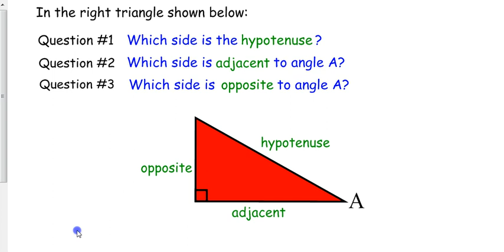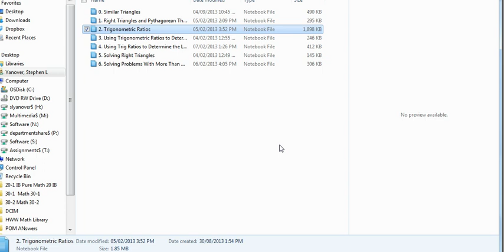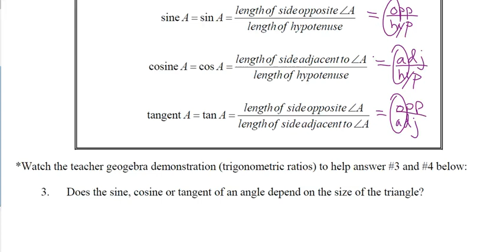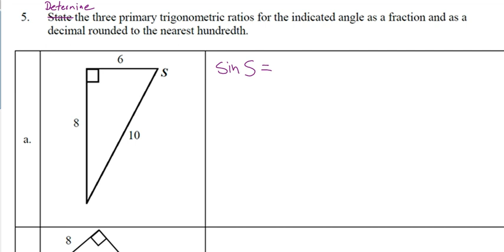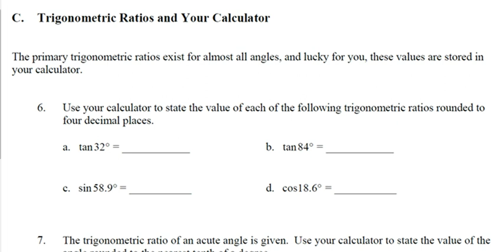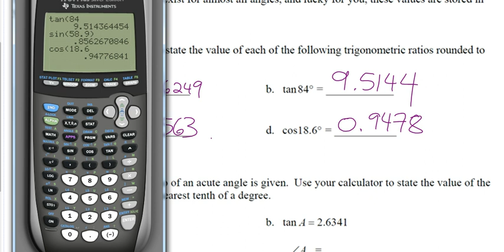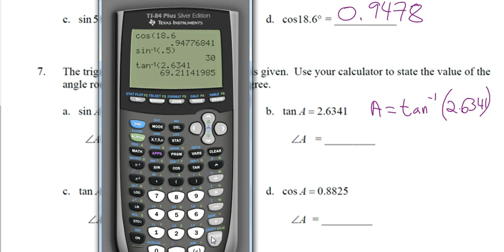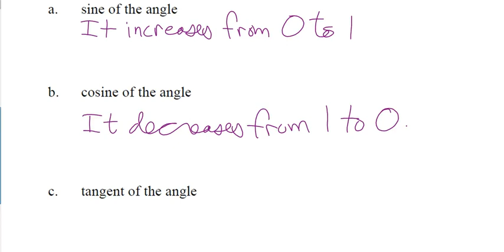Trigonometric Ratios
HWW Math 10 C